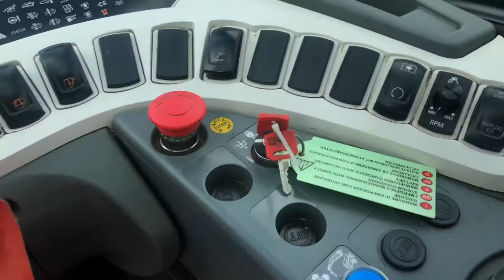MERLO TF33.7 Teleskoplastare